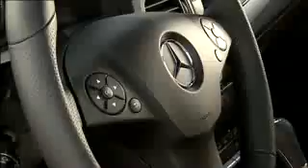E class coupe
2010 Mercedes E coupe